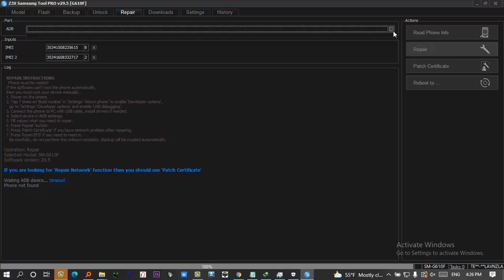Z3X Samsung Tool Pro v29.5 Emergency calls only SAMSUNG repair imei Exynos and Qualcomm CPU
Etech5.com

Z3X Samsung Tool Pro v29.5
Samsung Exynos cpu